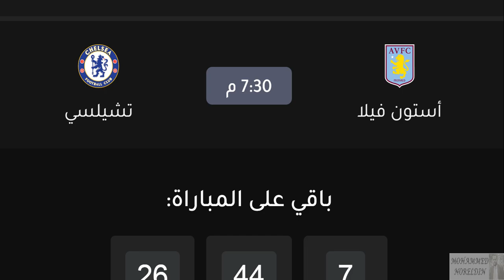موعد مباراة تشيلسي و استون فيلا في الدوري الانجليزي والقنوات الناقلة والمعلق - موعد مباراة تشيلسي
موعد مباراة تشيلسي و استون فيلا في الدوري الانجليزي والقنوات الناقلة والمعلق الجولة 19 - موعد مباراة تشيلسي اليوم

موعد مباراة تشيلسي وأستون فيلا في الجولة 19 من الدوري الإنجليزي

موعد مباراة تشيلسى واستون فيلا اليوم ، بث مباشر تشيلسى ،القنوات الناقلة لمباراة تشيلسى واستون فيلا
موعد مباراة تشيلسى واستون فيلا اليوم
 بث مباشر تشيلسى واستون فيلا
القنوات الناقلة لمباراة تشيلسى واستون فيلا
توقيت مباراة تشيلسى اليوم امام استون فيلا
استون فيلا وتشيلسى اليوم
موعد مباراة تشيلسى اليوم
موعد مباراة حكيم زياش اليوم
بص مباشر مباراة تشيلسى واستون فيلا
Chelsea vs aston villa

موعد مباراة تشيلسي واستون فيلا اليوم في الدوري الانجليزي
موعد مباراة تشيلسي ضد أستون فيلا والقنوات الناقلة بالدوري الإنجليزي الاسبوع الرابع
موعد مباراة تشيلسي القادمة-مباراة تشيلسي وأستون فيلا في الدوري الانجليزي الجولة 16 والقنوات الناقلة

موعد مباراة أستون فيلا وتشيلسي فى الدوري الانجليزي 2020 والقنوات الناقلة مبارة نارية
توقيت مباراة أستون فيلا وتشيلسي فى الدوري الانجليزي 2020 والقنوات الناقلة مبارة نارية
مباراة أستون فيلا وتشيلسي فى الدوري الانجليزي 2020 والقنوات الناقلة مبارة نارية